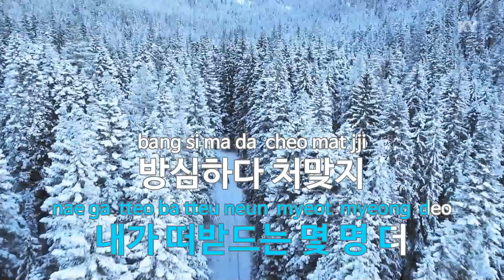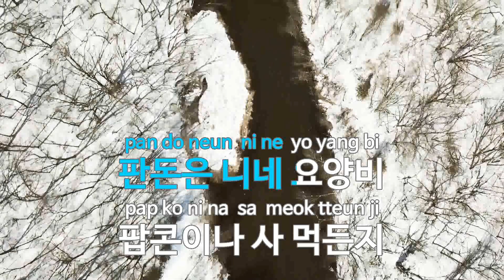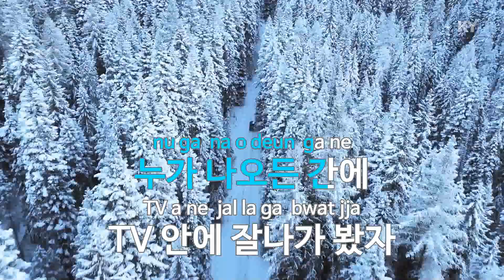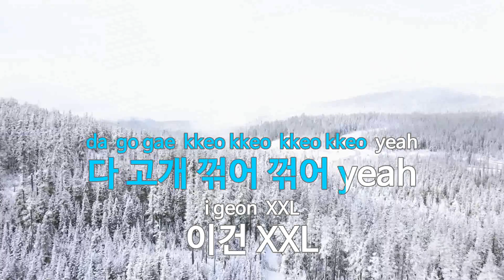XXL (Feat.딥플로우,도끼) - 김효은(Kim Hyo Eun,Deep Flow,Dok2) (KY.76402) / KY Karaoke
★ 곡 정보 ★
번호 : 76402
제목 : XXL (Feat.딥플로우,도끼)
가수 : 김효은
작사 : 딥플로우,김효은..
작곡 : 딥플로우,이안캐시

Copyrightⓒkeumyoung